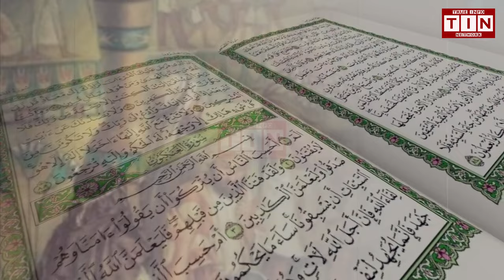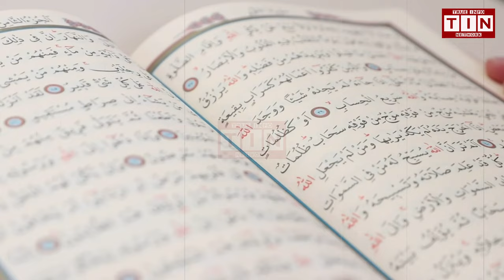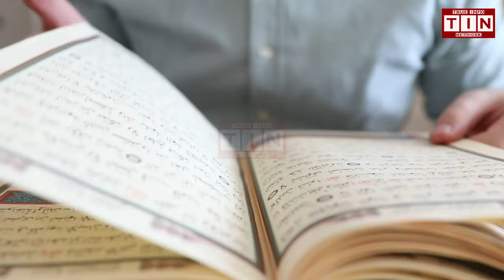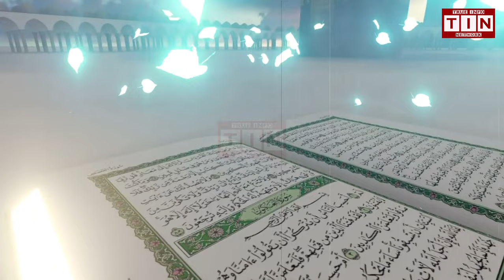Qasas Ul Anbiya | Story of Prophet Joseph | Hazrat Yousaf AS ka Waqia | TIN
Yusuf (Arabic: يوسف ٱبن يعقوب ٱبن إسحاق ٱبن إبراهيم, romanized: Yūsuf ibn Yaʿqūb ibn ʾIsḥāq ibn ʾIbrāhīm, lit. 'Joseph, son of Jacob, son of Isaac, son of Abraham') is a prophet mentioned in the Quran[1] and corresponds to Joseph, a person from the Hebrew and Christian Bible who was said to have lived in Egypt before the New Kingdom.[2] Of Jacob's children, Joseph reportedly had the gift of prophecy. Although the narratives of other prophets are presented in a number of surahs, Joseph's complete narrative appears in only one: Yusuf. Said to be the most detailed narrative in the Quran, it contains more details than its biblical counterpart.Yusuf is believed to have been the eleventh son of Ya'qub (Arabic: يعقوب) and, according to a number of scholars, his favorite. Ibn Kathir wrote, "Jacob had twelve sons who were the eponymous ancestors of the tribes of the Israelites. The noblest, the most exalted, the greatest of them was Joseph."[4] The narrative begins with Joseph revealing a dream to his father, which Jacob recognizes.[5] In addition to the role of God in his life, the story of Yusuf and Zulaikha (Potiphar's wife in the Old Testament) became a popular subject of Persian literature and was elaborated over centuries